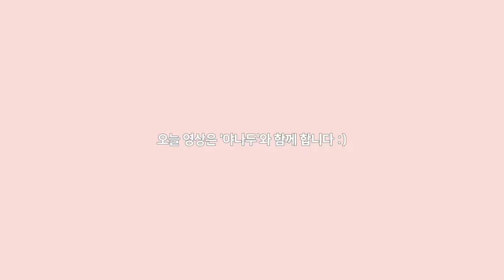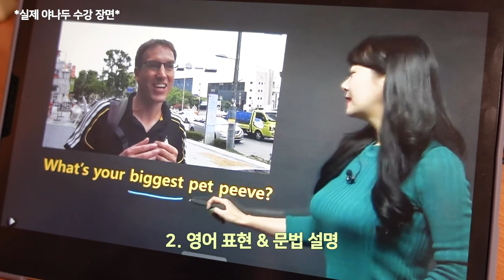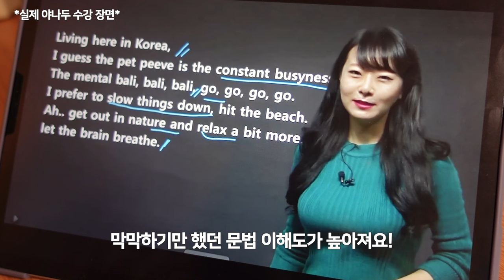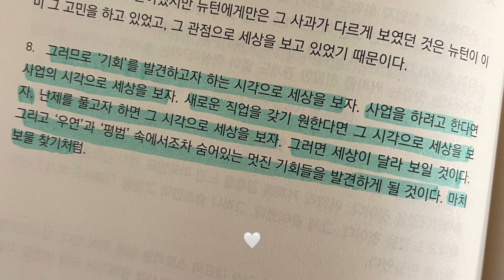🇦🇺 영어 1도 못했던 내가 호주에서 살아남은 방법 | 영어회화 | 영어공부법📚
00:00 영상 미리보기
00:30 인트로
00:55 1) 영어 실력 변천사
02:36 2) 영어 귀 트는 법 (리스닝)
04:34 3) 영어 입 트는 법 (스피킹)
06:20 4) 영어 문법 공부
07:28 5) 야나두 '10분 영어 패키지' 소개
08:02 6) '10분 영어 패키지' 후기 & 장점
12:05 7) 클로징
13:07 🎁

오늘은 '야나두' 와 함께한 영어 공부법 / 영어 공부 팁 영상을 가지고 왔어요.
매년 연말 내년 목표 세울 때 늘 있었던 '영어 공부'! 9월인 지금도 아직 시작도 못하시고 막막하신 분들 많으시죠~?
이번 영상이 그런 분들을 위해 조금이나마 도움이 되었으면 좋겠습니다!